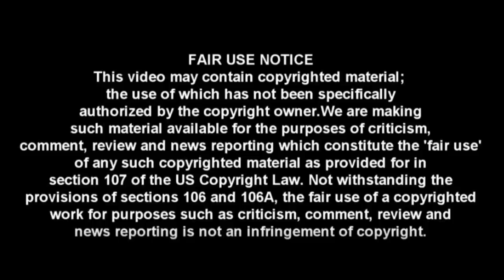LOL: CNN Guest Shuts Down Democrat After Blaming Trump For Virginia Scandals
3 Democrats embroiled in scandals? TRUMP DID IT!